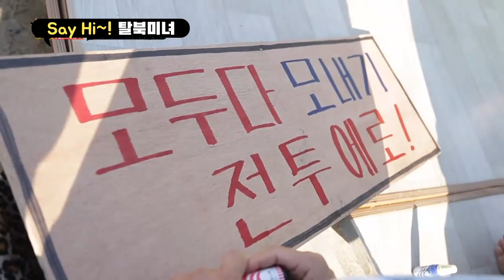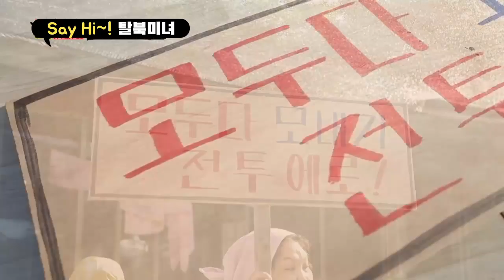[세이하이 탈북미녀] 북한女 은하의 수용소 이야기! 그녀가 죽도록 수용소에서 모내기한 사연은?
'좌충우돌 탈북미녀들의 남한 정착기'
'모내기 전투에로~!' 모내기하러 모인 탈북미녀들